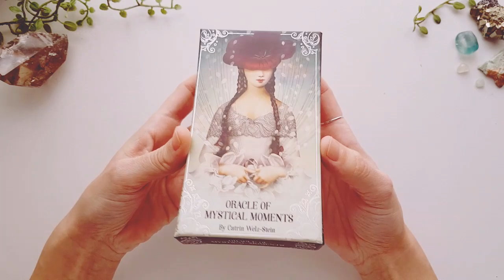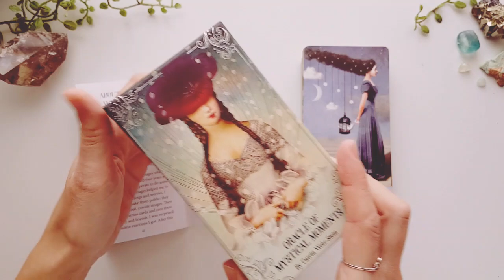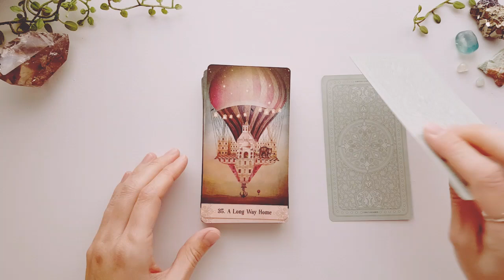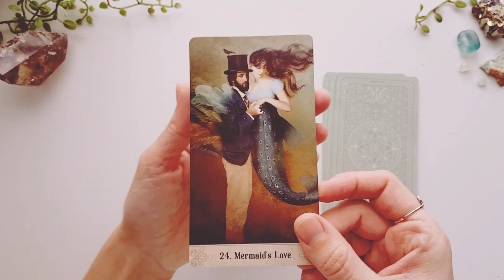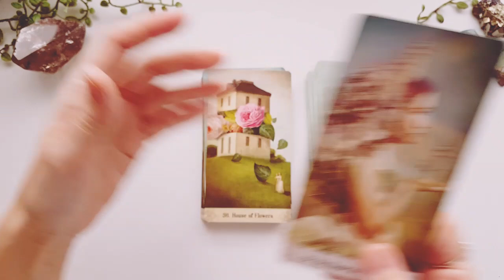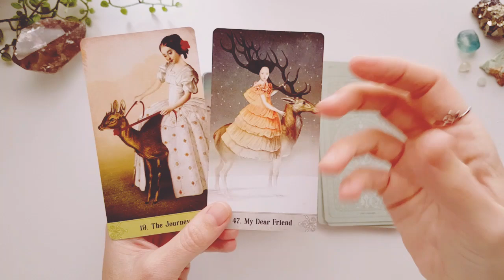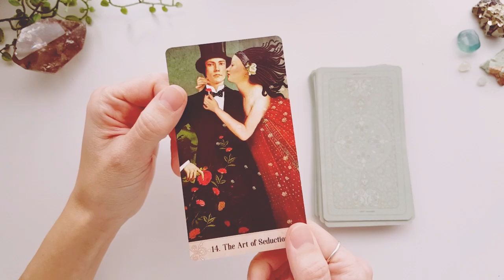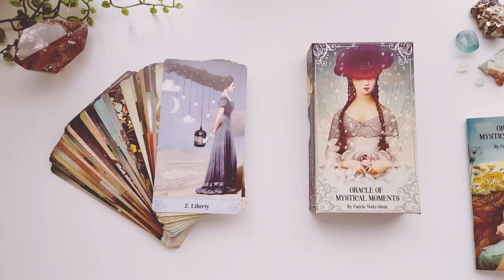Oracle of the Mystical Moments 🌟 Magia y Encanto Surrealista | Review en Español | Reseña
Mi opinión del precioso oráculo de los Momentos Místicos, de Catriz Welz-Stein. Estas cartas están llenas de figuras de épocas pasadas, arquitectura, magia y plantas. Es la baraja perfecta para practicar lecturas intuitivas.

🌟 ¿QUIERES SUBIR DE NIVEL TUS TIRADAS DE TAROT? Aprende a conectar con las energías y con los mensajes de tus guías